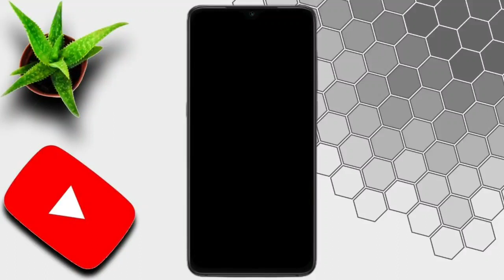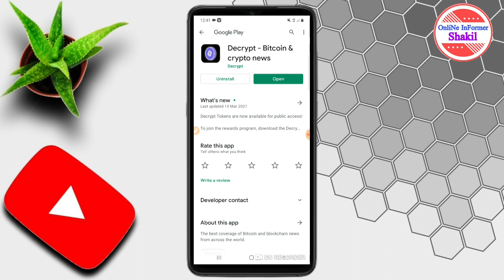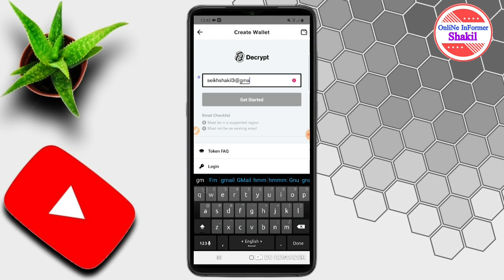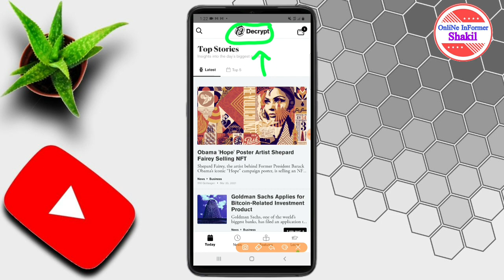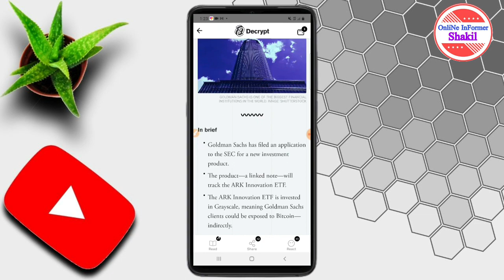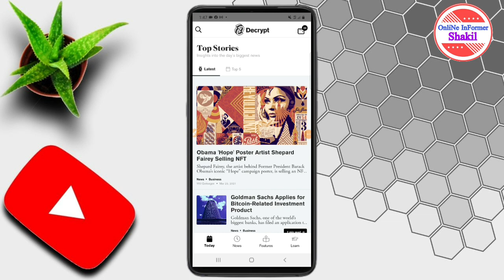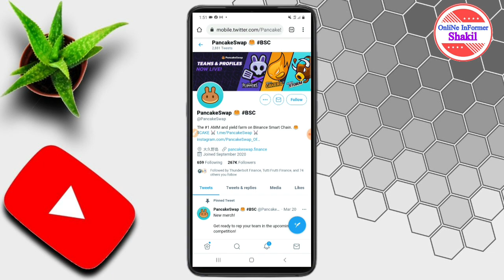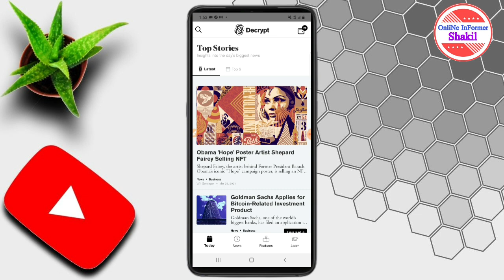নিউজ পড়ে ইনকাম | Free Earn Daily 5-10 Dollar | Online Income Bangla 2021 | Freelancer Nasim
➖➖➖➖➖➖▶Hashtags◀➖➖➖➖➖➖